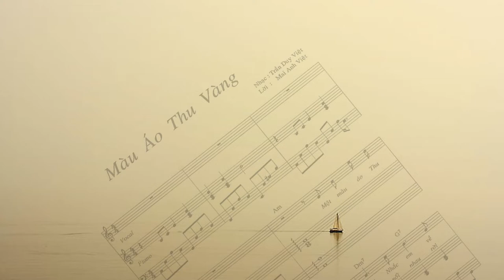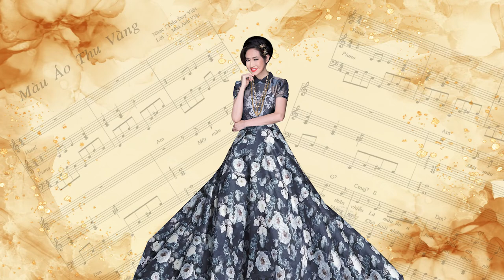Màu Áo Thu Vàng - Song Ca Y Lan & Thái Hà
Sang Tac : Mau Ao Thu Vang
Ca Si : Y Lan & Thai Ha
Nhac : Tran Duy Viet
Loi : Mai Anh Viet

Hoa Am : Dong Son
Thu Am & Mix : Dong Son
Video Clip : Bien Media Arts

Chân thành 2 NS quí mến Mai Anh Việt và Trần Duy Việt đã cho phép Thái Hà xử dụng bài hát này .
Cảm ơn thâm tình 34 năm của YLan đã chọn bài hát này song ca làm quà Sinh Nhật cho TH .
Cảm ơn Nghệ Sĩ Tạ Hùng Cường và MC Đại Dương đã thực hiện music clip này trong tình yêu thương
Copyright by Thai Ha Productions
Xin vui lòng miễn sao chép